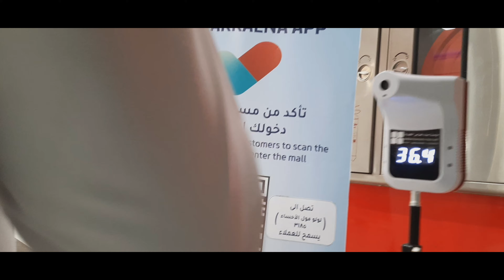Lulu Market,Al Ahsa.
Lulu al hasa shopping centre in Saudi Arabia.